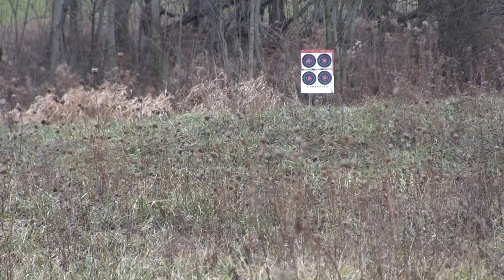141228_Muzzleloader Shoot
Blackhorn Powder had holes in each of the pieces causing no fire or a delay in firing of the first two shooters.  The last shooter was using Triple 7 powder that didn't have holes in the powder and ha